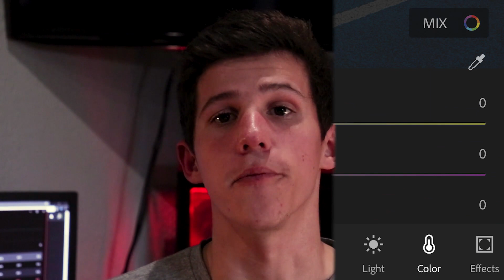HOW TO get that MONOCHROMATIC look | Technique Tuesday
Hey guys it's DeV and in this Technique Tuesday I teach you guys how to get that monochromatic look in lightroom cc (mobile). In this photo editing tutorial I teach you exactly how to get only one saturated color in your pics for that epic instagram look!

MY GEAR:
Canon 200D
Gorilla pod
Iphone 8